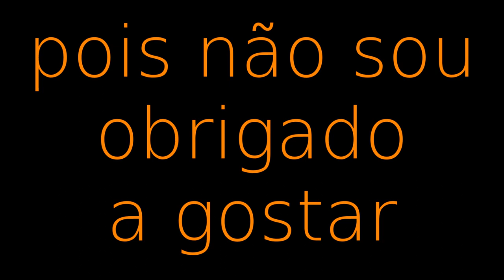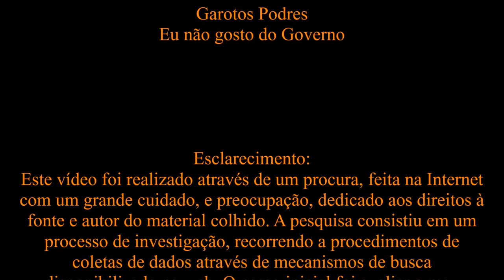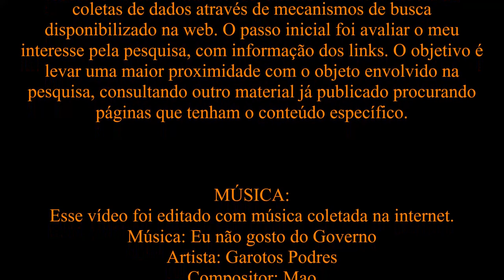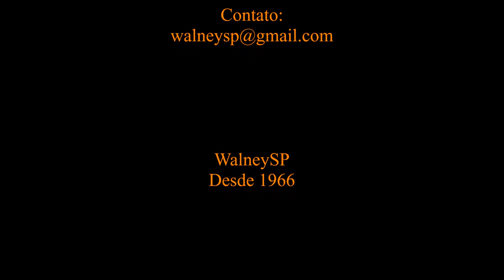Garotos Podres Eu não gosto do governo (letra)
Artista: Garotos Podres.
Compositor: Mao.
Álbum: Pior que antes.